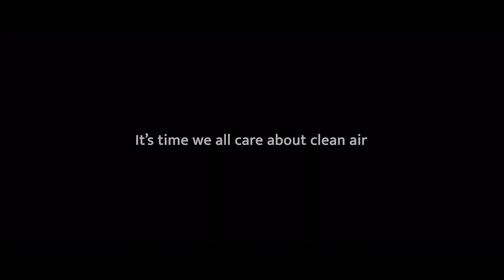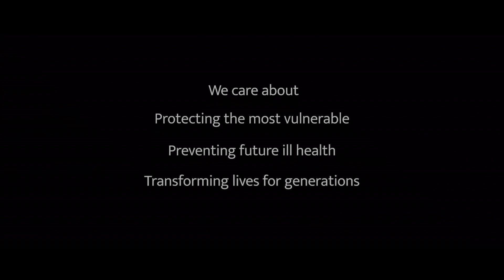Boehringer Ingelheim | Air Quality Improvement | tbt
Produced by Connected Pictures (part of The Beautiful Truth Group).

The Beautiful Truth Group is a communications consultancy, magazine and film studio, whose work is about finding and expressing an organisation’s purpose in all its forms. Human stories have the power to change the world. These are the stories we tell.